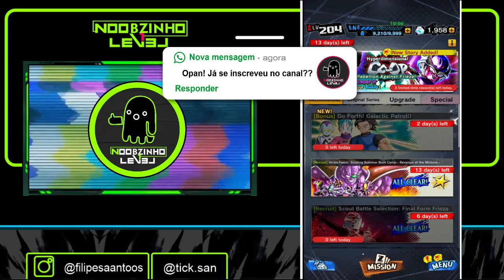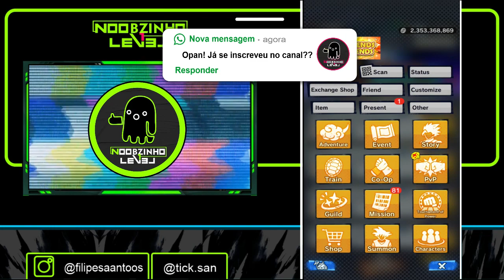GUIA DEFINITIVO ÁREA EVENTOS dragon ball legends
DICAS PARA INICIANTES - DRAGON BALL LEGENDS
NOTICIAS - DRAGON BALL LEGENDS
ATUALIZAÇÕES - DRAGON BALL LEGENDS
TIER LIST - DRAGON BALL LEGENDS
BATALHAS EM PVP DRAGON BALL LEGENDS

!! SEJA MUITO BEM VINDO A ESSA BAGAÇA..!!

UM NINGUÉM, TENTANDO SER ALGUÉM!!